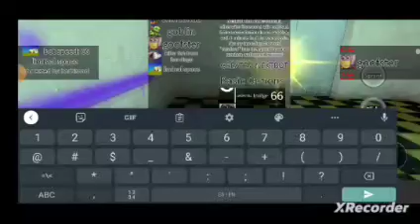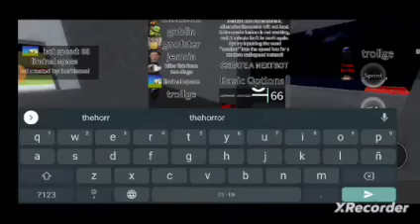Windy's nextbots but if i die i wait until the jumpscare is over (loud